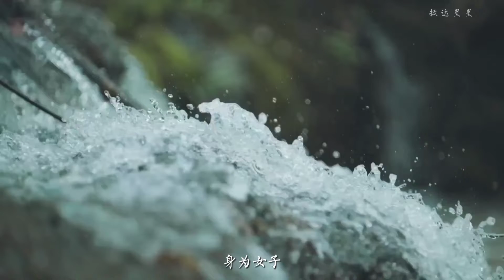[FMV26] 谭松韵 - Đàm Tùng Vận - Tan Song Yun - Thập Nhất Nương - 锦心似玉 - Cẩm Tâm Tựa Ngọc